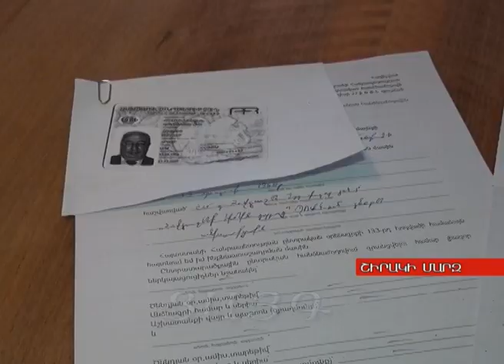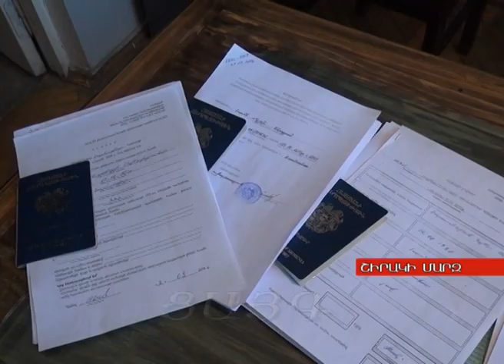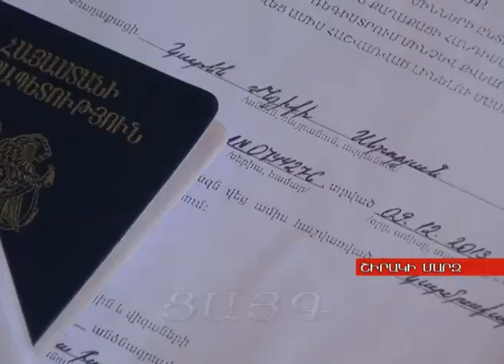Առաջադրումներն ավարտված են, ընտրապայքարը` սկսված, Tsayg.am